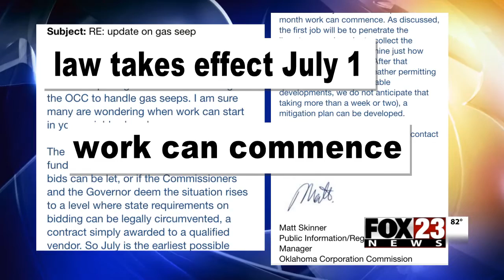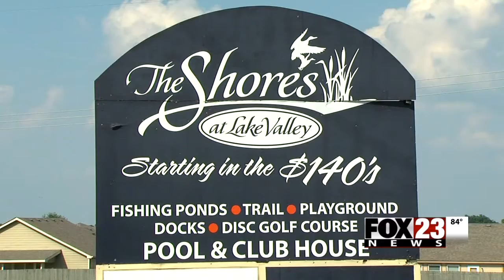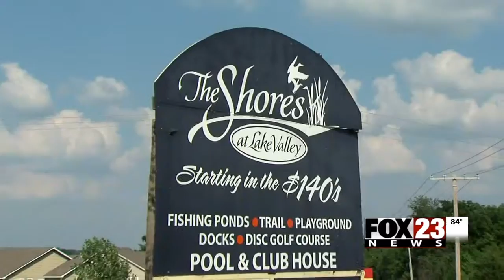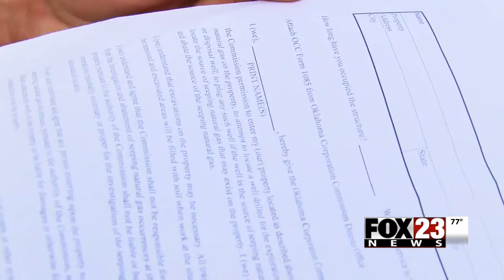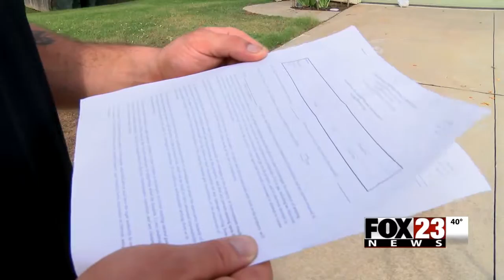Gas Leak Year 2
FOX23's Rick Maranon covers the same natural gas leak for the second year in a row.